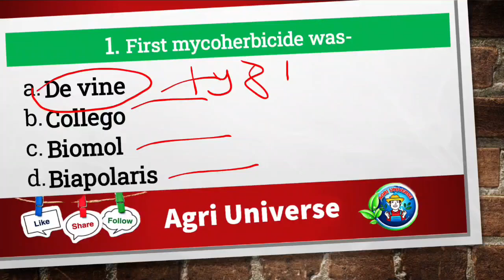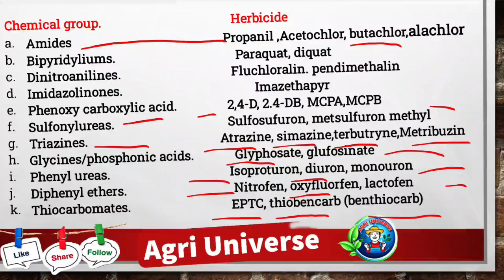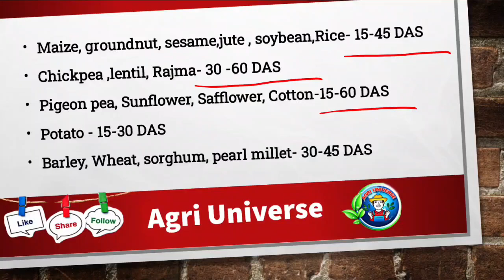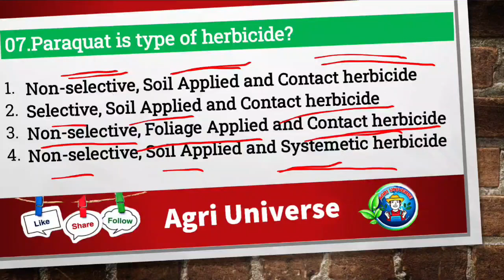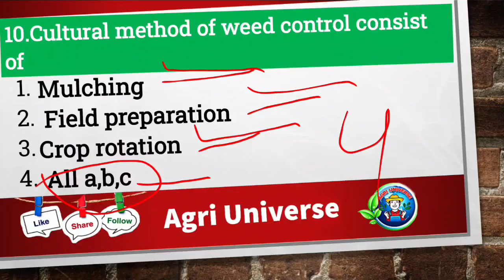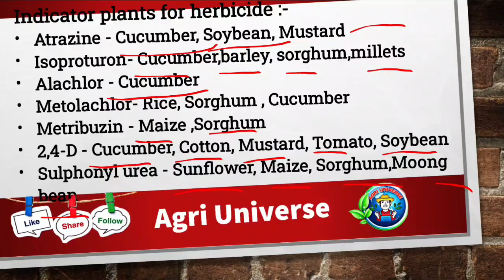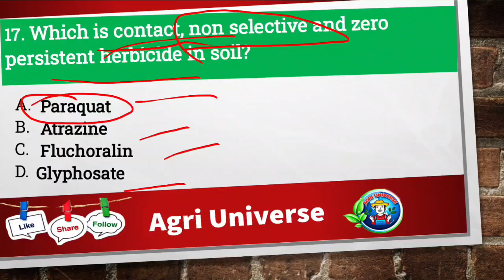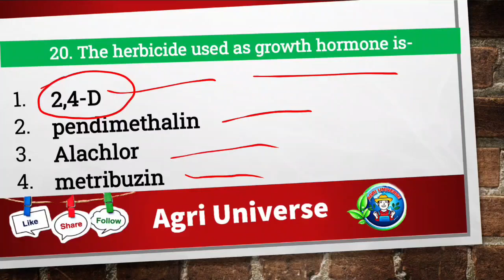AGRI. MCQ - Agronomy (Weed Science)RAPID FIRE SERIES| AFO | SADO| RAEO| NSC |FCI CWC | PUNJAB -ADO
Important MCQ topic wise series For IBPS-AFO, FCI, BHU SADO,RAEO, RHEO, ADO, NFL , NABARD , CUET PG , NATIONAL SEED CORPORATION , WAREHOUSE CORPORATION and All Agriculture Competitive exam.
Soil Science
Agri Exams
Agri Mock Test
IBPS AFO
MCAER PG CET
ICAR JRF
BSc Agri
MSc Agri
Agriculture Competitive Exams
General Agriculture
Agriculture Mcqs